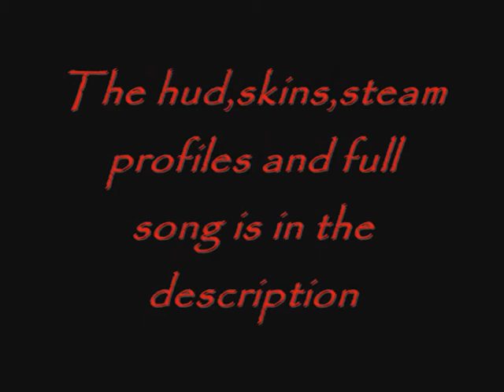TF2 crafting troublemaker's cap+beard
The weapon im carrying is The homewrecker,its a new weapon for the pyro it has 100% dmg vs buldings.

Credits to music goes to Tycho,YouTube dont mute this awsome song plz :P.